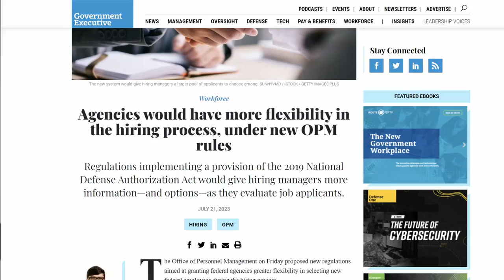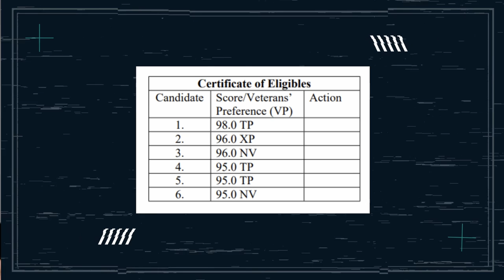New Government Hiring Rules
OPM has proposed new hiring rules when it comes to referring candidates to the hiring manager. The hiring rules have changes quite a bit in the past 30 years but the intent of these changes is to make the hiring process clear and quicker. One of this biggest complaints from job seekers and federal agencies, is that the hiring process take too long. If the government wants to attract and retain quality workers the hiring process has to improve. Have you started to apply to a federal government job? Let me know down below.